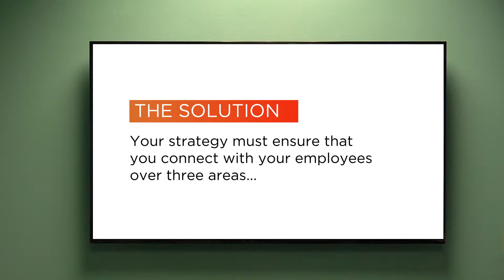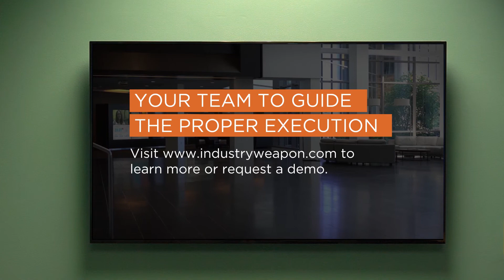Samsung SSSP Digital Signage Displays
Digital Signage | Samsung's Commercial Digital Signage Displays running Industry Weapon's Content

3 Steps to Increase Employee Retention
Learn how Industry Weapon helps to build the highest valued corporations according to HR representatives